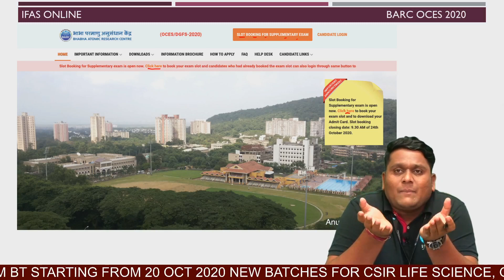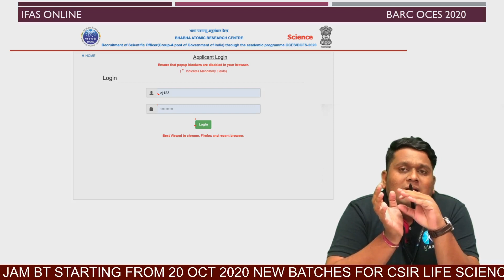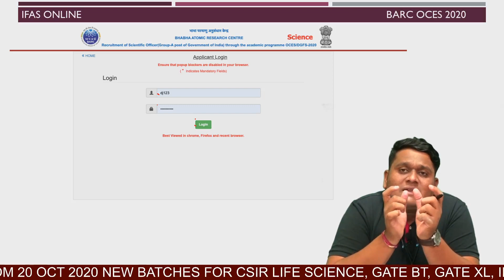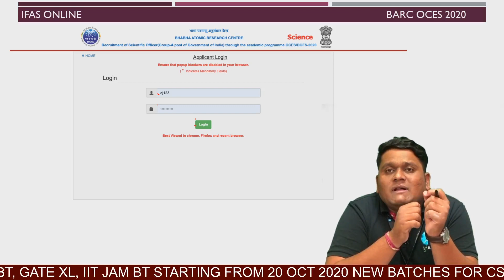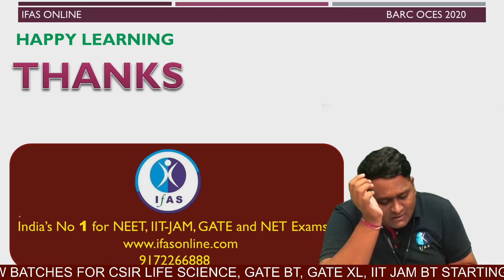BARC SUPPLEMENTARY EXAM DATE ANNOUNCED|| ADMIT CARD RELEASED